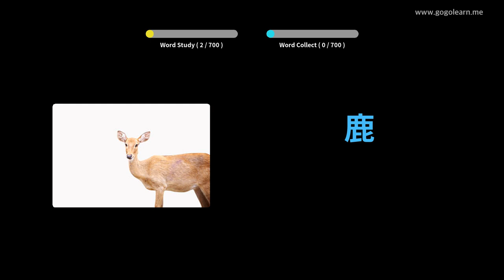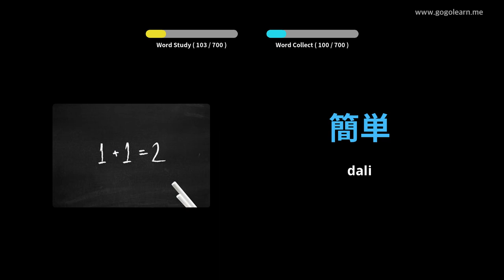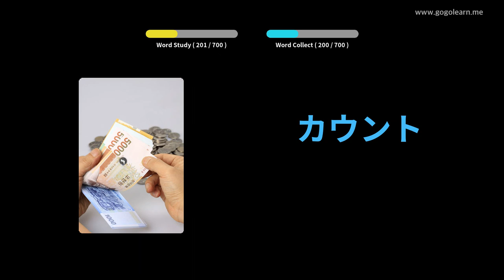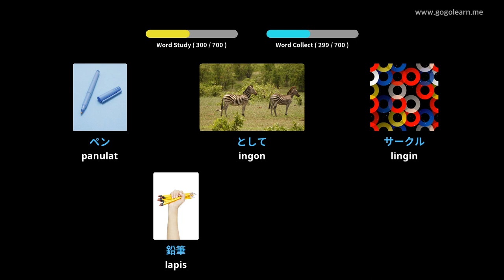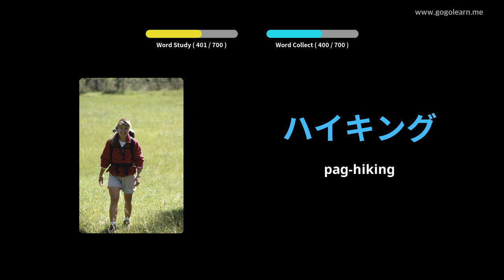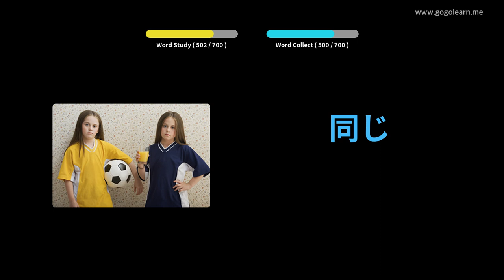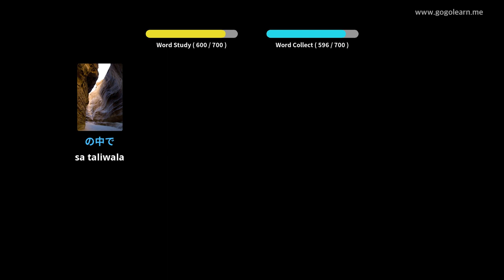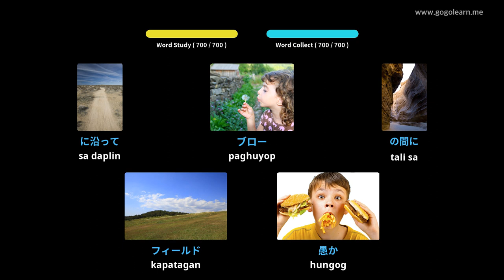Mga bata nga bokabularyo sa Hapon | Golearn